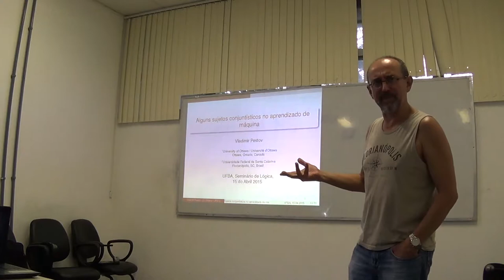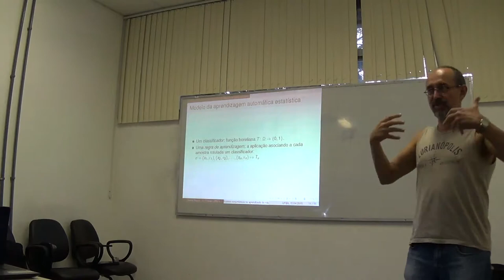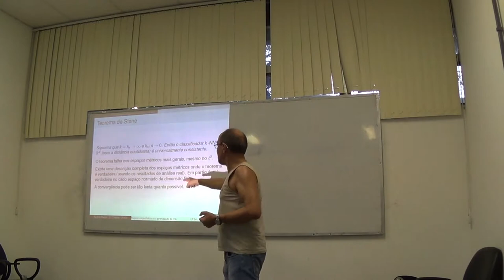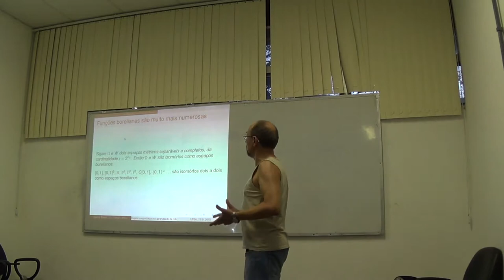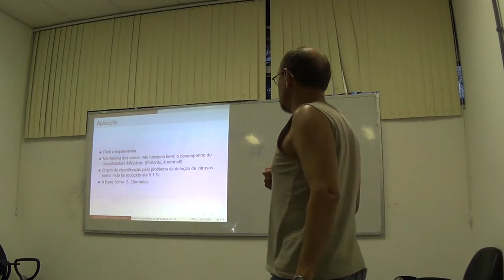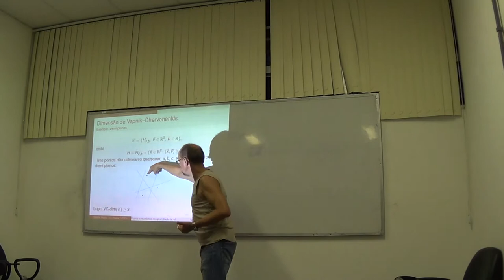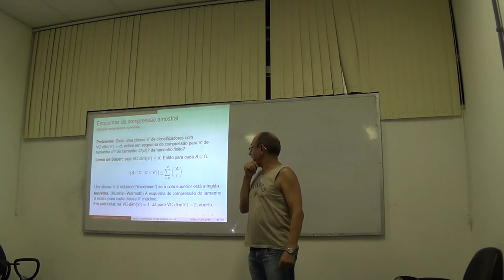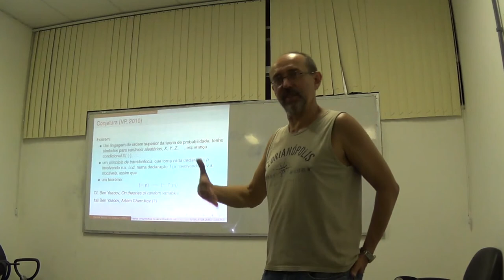Vladimir Pestov - Alguns sujeitos conjuntísticos no aprendizado de máquina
Seminar given by Vladimir Pestov at the Instituto de Matemática of the Universidade Federal da Bahia - Brazil.

Abstract:
Vamos expor uma introdução sucinta na aprendizagem automática estatística, assim como discutir alguns resultados recentes e problemas abertos da natureza conjuntística, lógica, e combinatória nesta área.